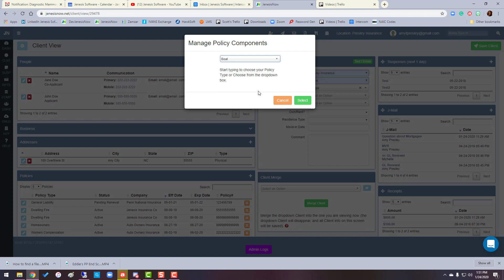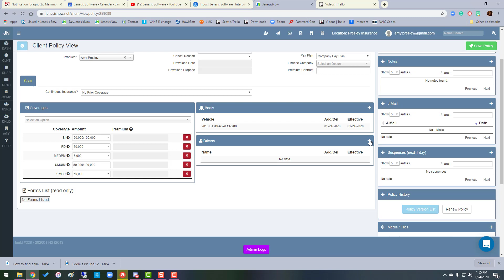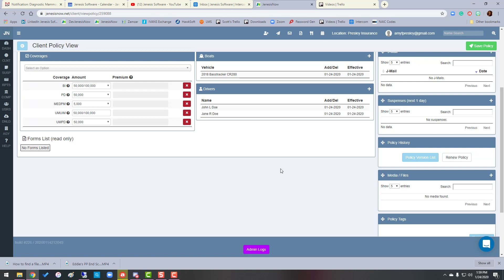JenesisNow - Adding a policy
Have you been wondering how to Add a policy in JenesisNow?

Well, Jenesis insurance software for agents has been designed so that adding a policy is easy! This affordable insurance agency management system from jenesissoftware.com is your dream come true!

This video tutorial teaches you how to add a policy in Jenesis Now with only a few clicks.

Still have questions?

Jenesis Software, an affordable insurance agency management system, helps Insurance Agents to efficiently manage personal and commercial clients, by keeping pertinent agency and coverage information in an organized, easy to edit and use CRM software.

For more valuable information on building your insurance agency, get your copy of “The Perfect Insurance Agency” - Amazon Bestseller by Eddie Price. Learn how to grow your agency faster, improve team training, and implement simple changes to ensure success!

Have you heard about our new Jenesis Software podcast?

Beginning from the Client View, navigate to the Policies box and click the plus sign. From the pop-up window, select the type of policy you need to add using the drop down menu.

A new, empty policy screen will appear, entitled Client Policy View. Add policy number, company, producer, the policy status, referral, source, term, effective date, premium values, and other related information. Select the green Save button in the top right corner of the screen.

In the Coverages box, indicate liability coverages, medical values, uninsured motorist and other coverage details. Click the green Save button in the top right of the screen again.

To enter the vehicle (or in this example, boat) information, select the plus sign. You’ll see a pop-up box where you can enter the boat vin, motor information, lien holder details, storage location, and coverages. The information you enter in this screen automatically saves. Select the green close button in the bottom right of the screen to close this window.

From the Client Policy View, you’ll click the plus sign at the top of the Driver box to enter information about the operator. A pop-up entitled Driver will open where you can enter name, address, birthdate, social security number, whether they are the primary driver and other details.

Once more before closing, review the information you’ve entered while viewing the Client Policy View and hit the green Save button at the top right of the screen.

If you need to scan in an application or the declarations page, click the plus sign on the Media/Files box.

Congratulations! You’ve added a policy!

About Jenesis Software

After struggling to find the solutions he craved in insurance agency CRM software, Eddie Price began taking programming classes to create his own. He spent the 90’s crafting and developing the robust JenesisClassic system you know today.

His appreciation for technology and marketing, combined with the desire to efficiently serve customers while helping agencies to grow is reflected in the user-friendly insurance agency management software named proudly after his daughter, Jenna.

This agency management system (created by an agent for agents) was incorporated in 1999 and continues to provide the same personalized customer service and commitment Eddie has always shown for his customers.